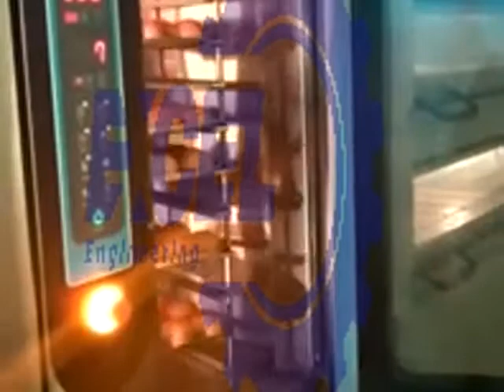Altuntop Rotary Rack Ogven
Excel Engineering
Unit No. 3, Pipson D Souza Compound,
Kherani Road Sakinaka, Powai, Mumbai - 400072
Maharashtra, India
Saif Shaikh ( Mobile ):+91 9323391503